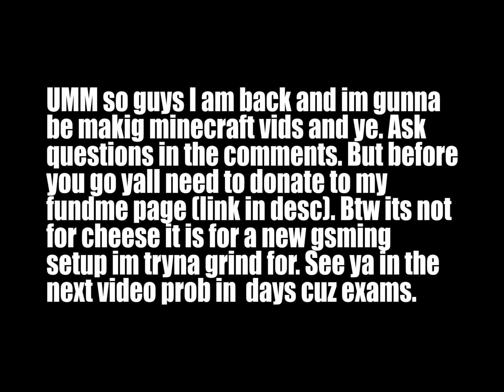GoFundMe!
PLs fund then i can make great videos and post even more!